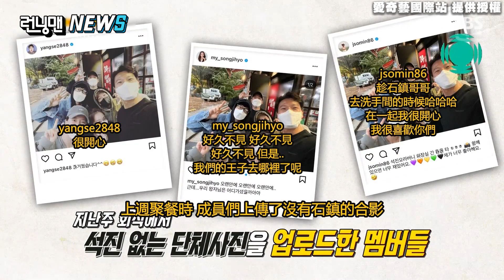【Running Man】宋智孝剪「超短髮」被說像尹恩惠 池錫辰聚餐提前離開不想送昭旻回家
宋智孝 剪短髮真的很帥😍
影片：愛奇藝國際站 提供授權